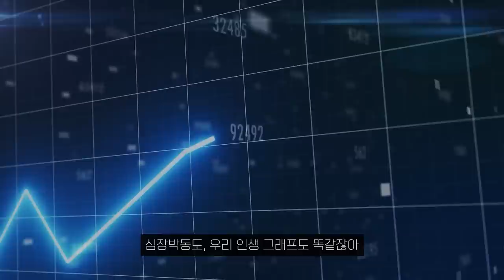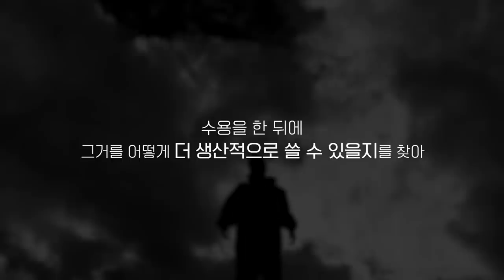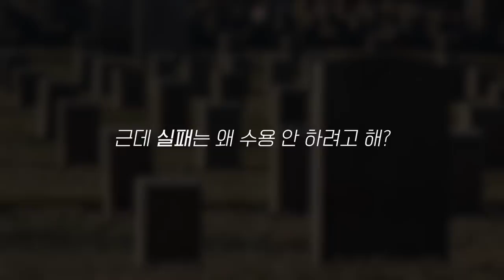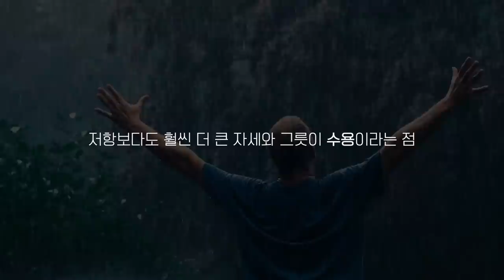인생의 힘든 시기와 불안감을 극복하는 방법 (진짜 됩니다)